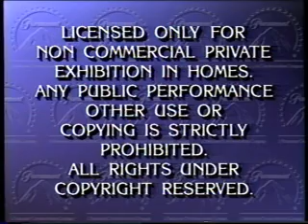Opening To Searching For Bobby Fischer 1994 VHS (1996 Reprint)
Here Is The Opening To Searching For Bobby Fischer 1994 VHS (1996 Reprint) And Here Are The Order:
1.Paramount Coming Attractions Bumper
2.The Sliver Stallion King Of The Wild Brumbies Trailer
3.Dragonworld Trailer
4.What's Eating Gilbert Grape? Trailer
6.Paramount Feature Presentation Bumper
7.FBI Warning Screen
8.Ascpient Ratio Screen
9.Paramount Pictures Logo
That's All.